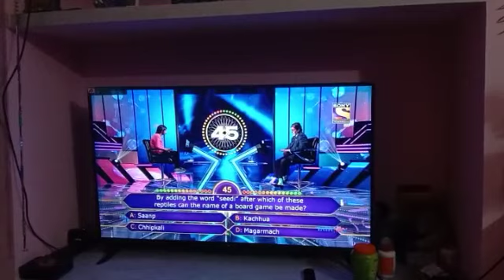students_special_ weekJNV Madhubani Bihar in KBC 2020 Diksha kumari.studentspecialweek